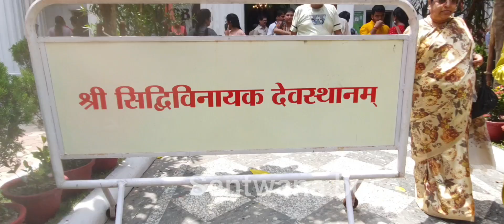Subho Ganesh chaturthi puja at jorashako temple#kolkata#india#jorashako#video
Subho ganesh chaturthi puja at jorashako temple#muktarambanu street#kolkata#jorashako#india#video

santwanaboseactressmyactivity